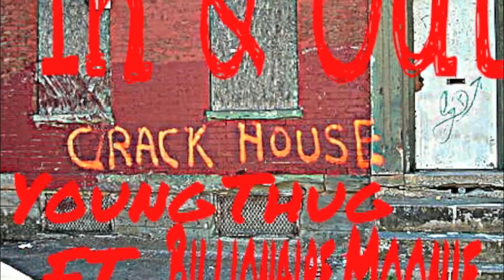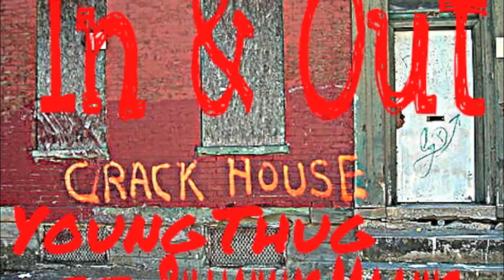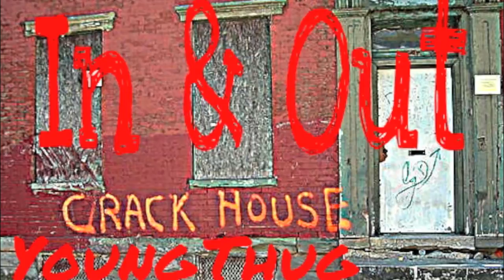In & Out (Young Thug Feat. Billionaire Moonie) [Prod By. Metroboomin, TM88, & SpinzHoodrich]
In & Out Feat. Billionaire Moonie